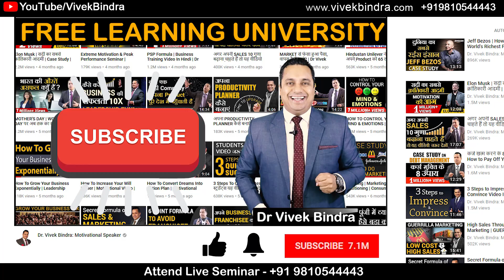Inspiring Success Stories | Share And Get Famous | Dr Vivek Bindra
Learn how to scale your business & multiply your earnings

In this video Dr Vivek Bindra shares success stories of 'All India Selfie Contest' Participants.